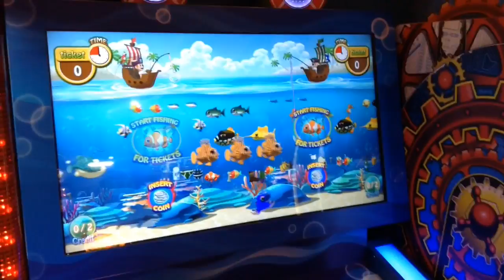Fall 2015 randomness